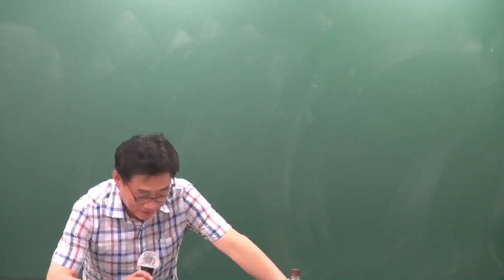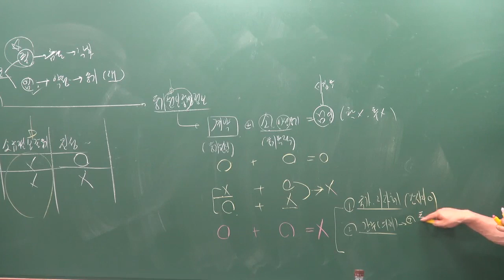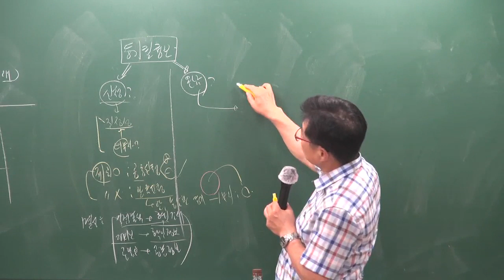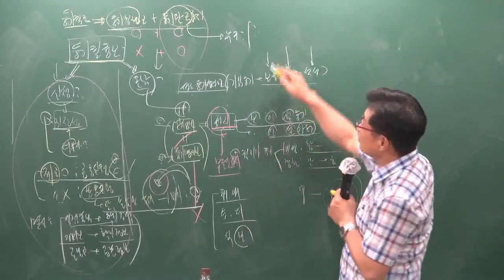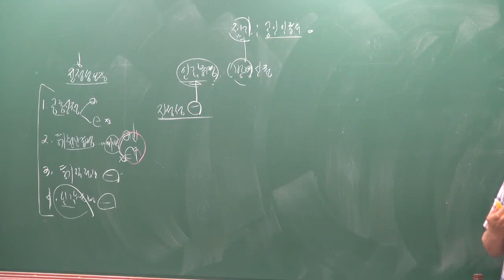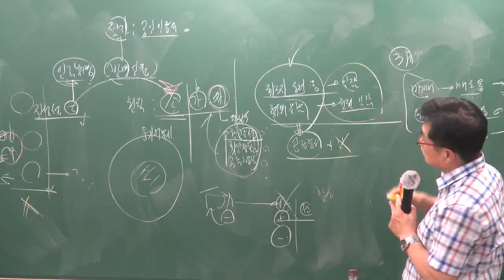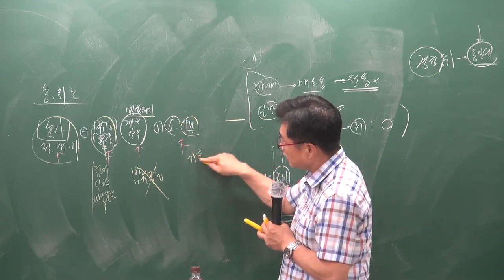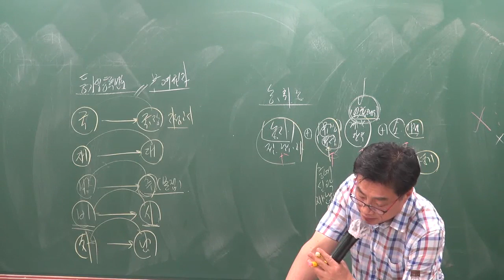[공전무] 2019년 공인중개사 부동산공시법 문제풀이 8-10